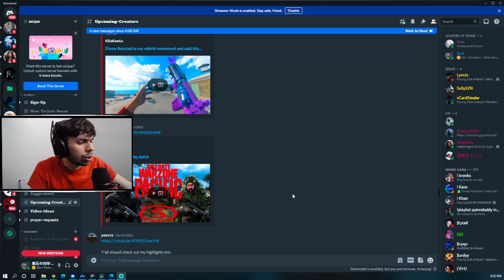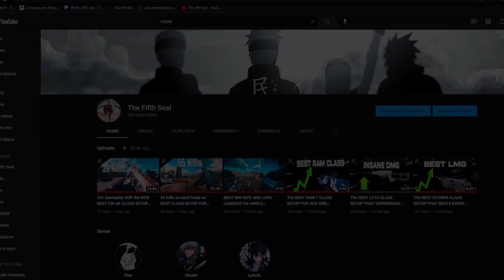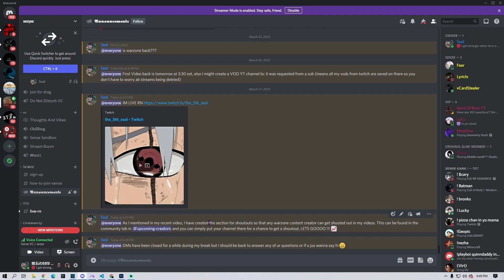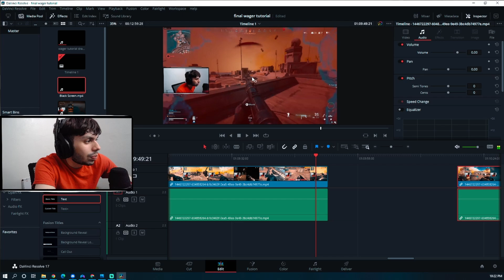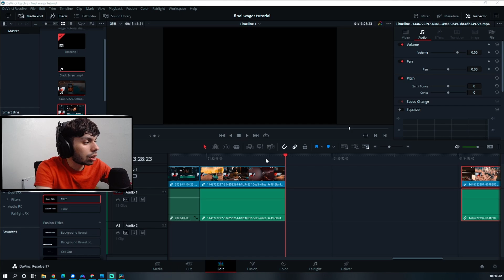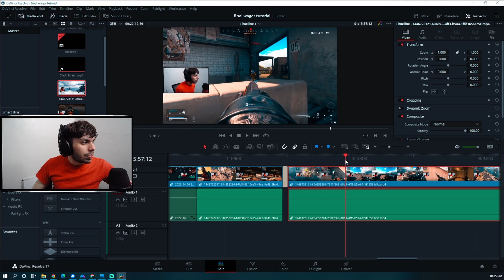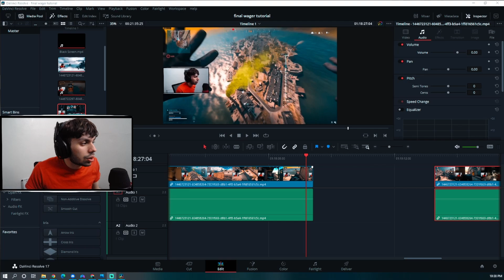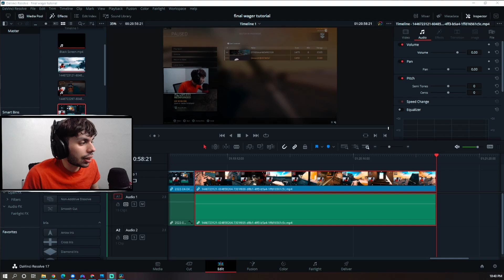EM2 is INSANE !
Tips and Tricks 1v1 Kill Races Win Wager Tournaments CMG 1v1me app

Related Rebirth Goats (Check Them Out!): Joewo, BabyDillster, Steph Glizzy, Bearpig, Klubo, Marathon, TcTekk